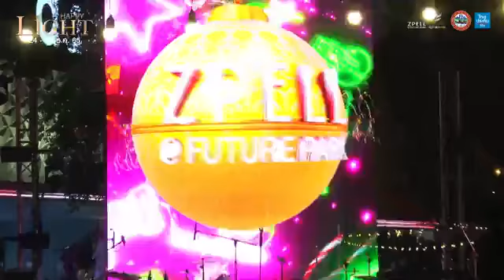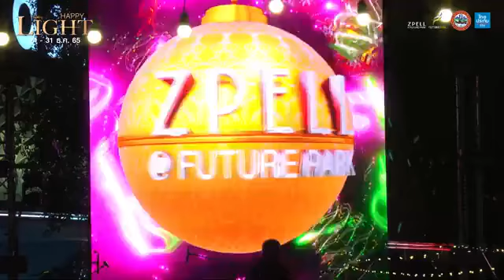🎥 Live !! ความสนุกจากนักร้องหนุ่มสุดน่ารัก นน ธนนท์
✨ กับงาน Happy Light จัดเต็มความสนุก แฮปปี้สุดพลัง!!🥳
📍 ที่ลาน Zappening ศูนย์การค้าสเปลล์ @ฟิวเจอร์พาร์ค